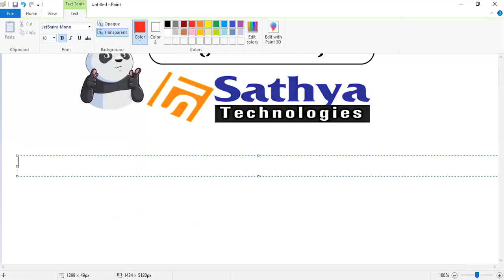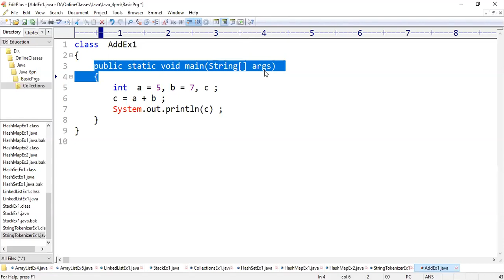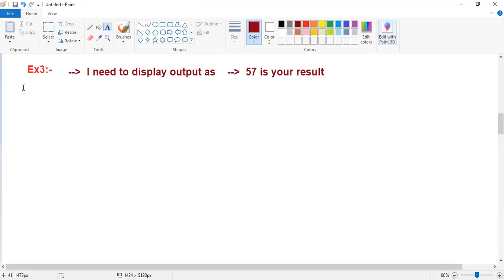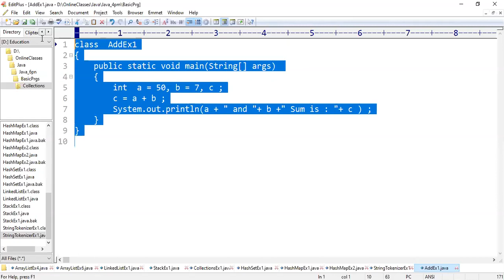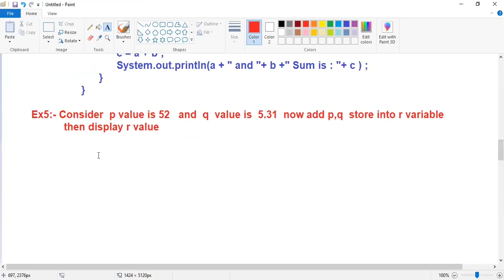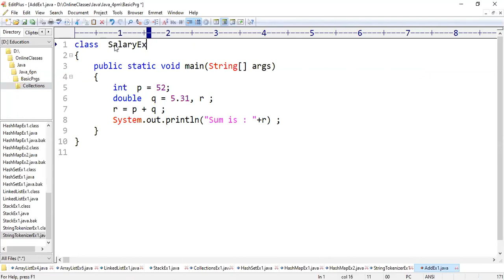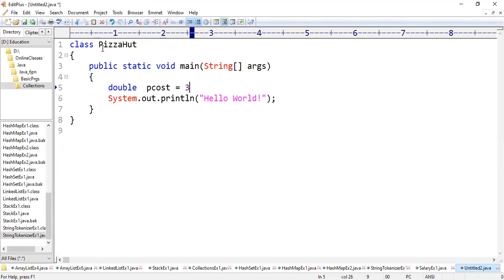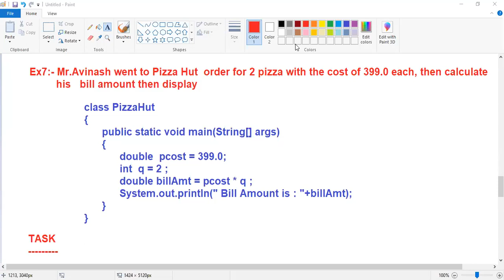Free Core Java training for Beginners By Mr Venkat Reddy Class 11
Learn Core Java for FREE By Mr. Venkat Reddy  Class 11 at Sathya Technologies.

Java training for Beginners is the most popular programming language course at Sathya Technologies in Hyderabad and get more skills with Java courses. Java Programming Masterclass for Software Developers.

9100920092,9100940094